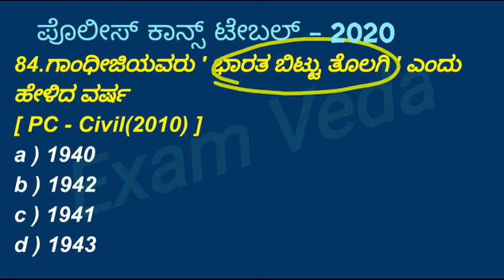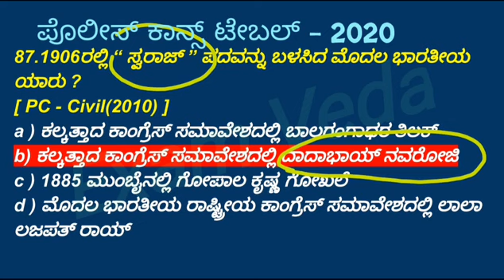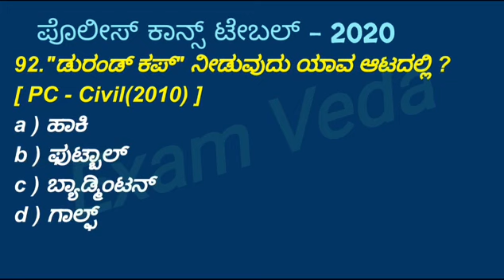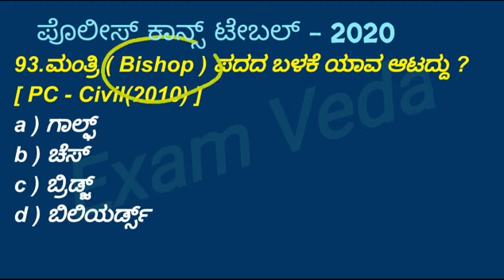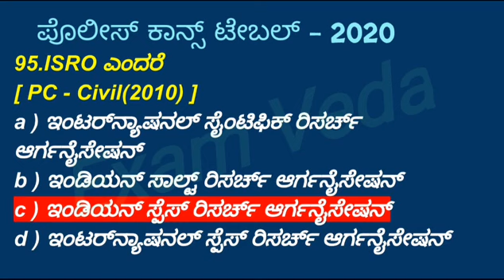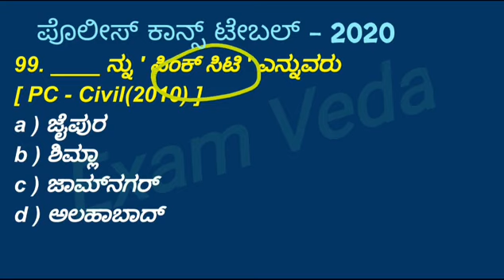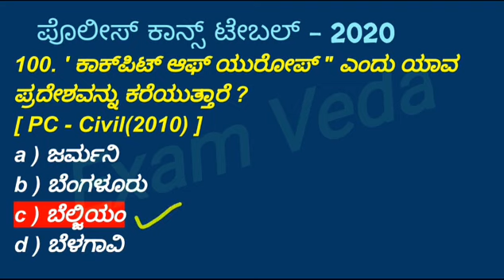ಪೊಲೀಸ್ ನೇಮಕಾತಿ KSRP .RSI ,KSISF PSI - 2020 MOST IMPORTANT QUESTIONS IN KANNADA